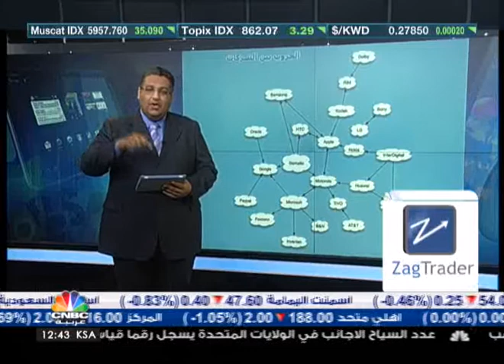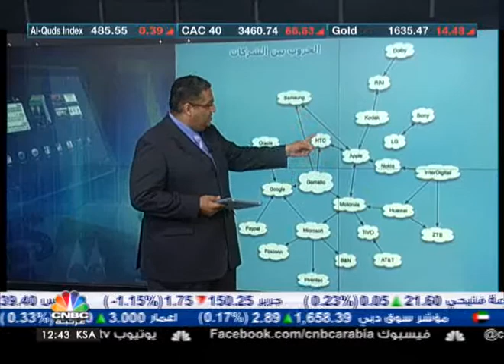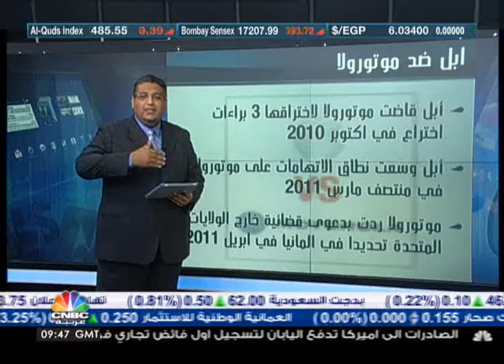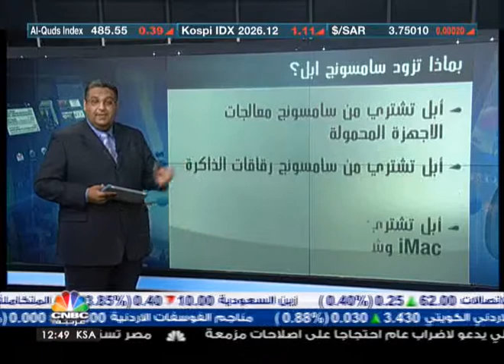مصنعو الهواتف المتحركة .. شركاء وغرماء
المنافسة بين شركات المحمول وصلت إلى درجة من الشدة جعلت الجميع ينظر إلى كيفية تقليد الآخر .. او احيانا محاولة اعاقة تقدمه وابداعه .. اكثر من التركيز على الابداع! .. قضايا رفعتها الشركات على بعضها البعض .. حملت المنتجات والمستثمرين ومساهمي هذه الشركات من التكاليف ما لم يستطع احد حصره .. والسؤال هنا .. إلى متى .. وإلى اين؟؟؟